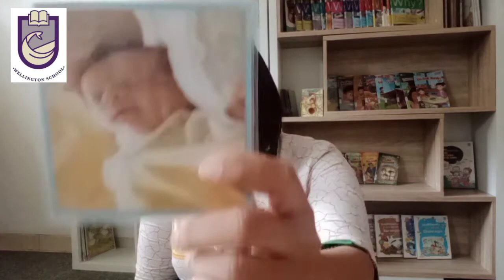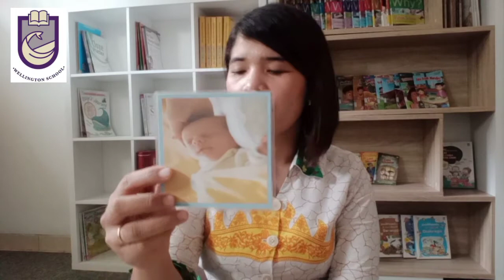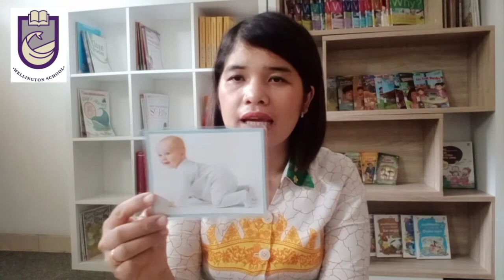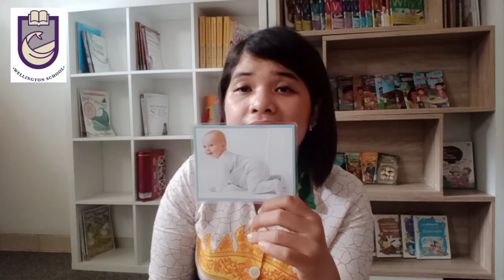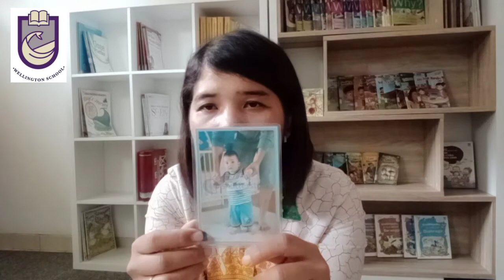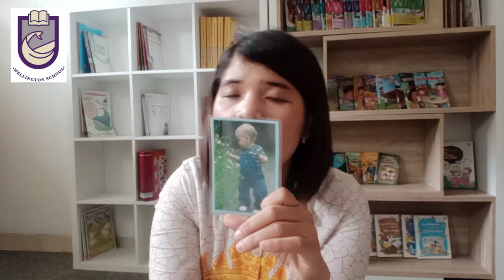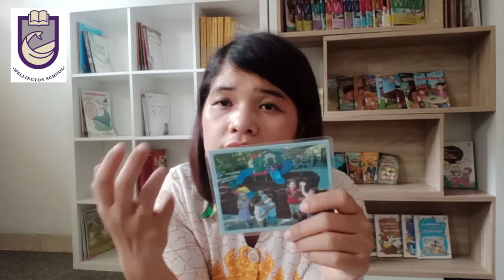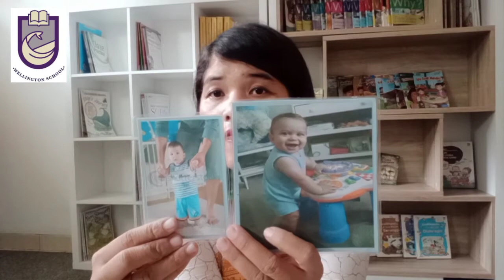Inquiry "children Time line " K1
Hihi kids. Today we are going to learn about inquiry. .. are you ready???